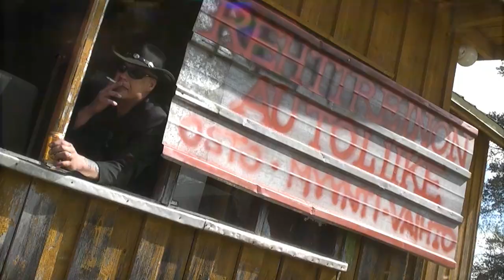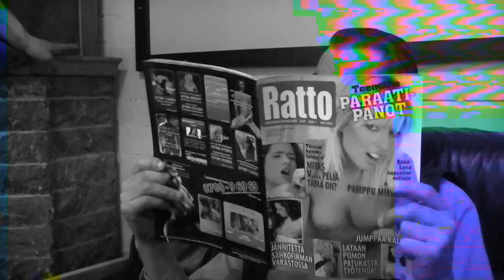Slapping Handlers - Catch the Train musiikkivideo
Slapping Handlers: Wäinö Leinonen, Jussi Ruotsalainen, Jussi Kanninen

VIDEO CREDITS
Ohjaus ja kuvaus Toni Hiltunen and Sami Kokkonen
Käsikirjoitus Wäinö Leinonen
Editointi Toni Hiltunen
Kuski Kalle-Pekka Salmela

Näyttelijät: Esa Hämäläinen, Mauri Pekkarinen, Hemi Heimonen, Pete Kauppinen, Eero Ylönen, Johanna Leinonen, Lilli Härmä Leinonen ja bändi

Tanssijat: Lilli Härmä Leinonen ja Suvi Leinonen

Pölypommi: Jarmo Rönkä ja Wäinö Leinonen

Kiitokset: Esu Hirvonen, Make Nousiainen, Kele design, Halavatun Papat